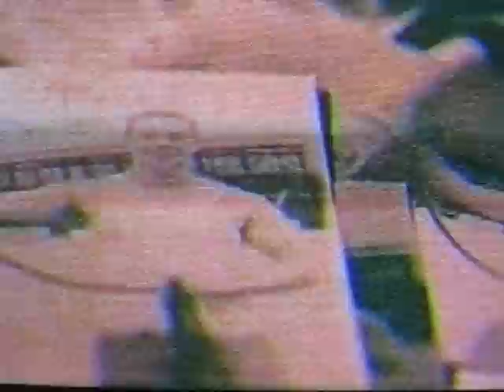Ina Raymundo and Gary Estrada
MADAME X 2000